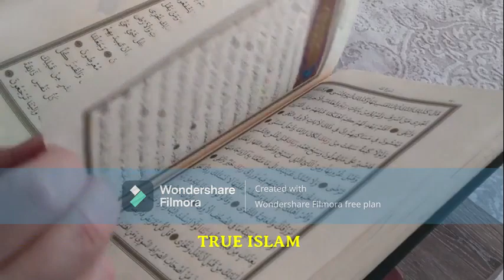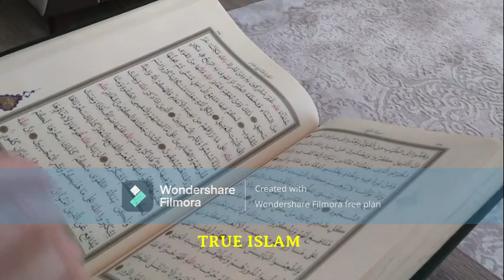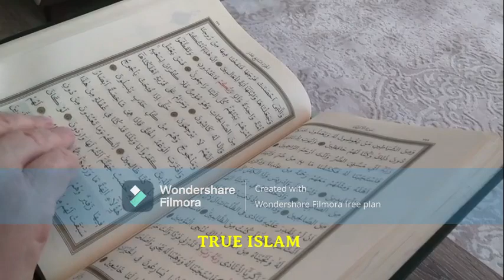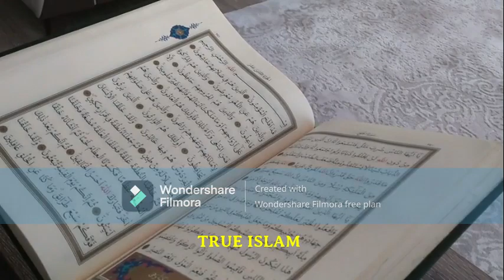Gunah sa Bachnay ka asan tarika kia ha.. BYAN MUFTI TARIQ MASOOD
Spread the message of islam for the betterment of humanity.